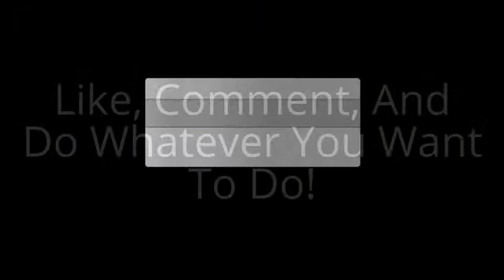Sword Art Online: Lost Song (part 14) A NEW DESERT AREA?!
Cinch Gaming Code: WestBeastGaming

Social:
PSN:Xx6WestBeast9xX